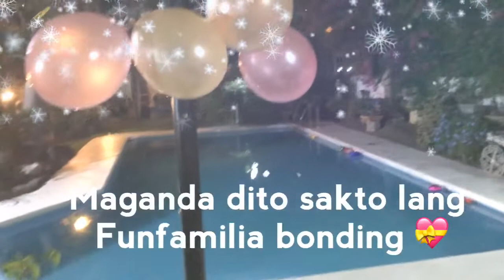Birthday Pool Party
FuNFamilia| EnjoyD’LitlleThings